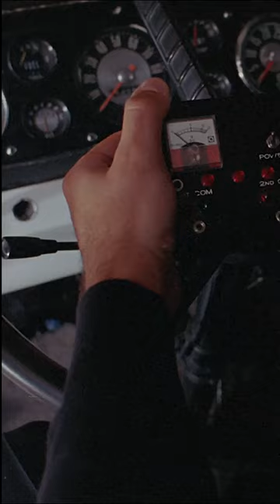Murdock Sings his way to Victory | The A-Team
Murdock and Frankie work together to lure a witness out to save the A-Team from being jailed for murder.